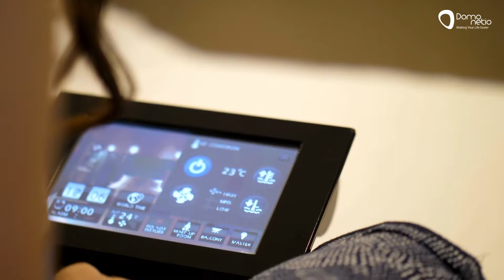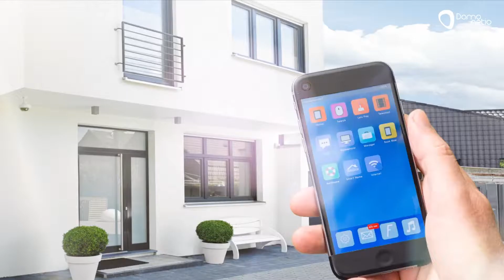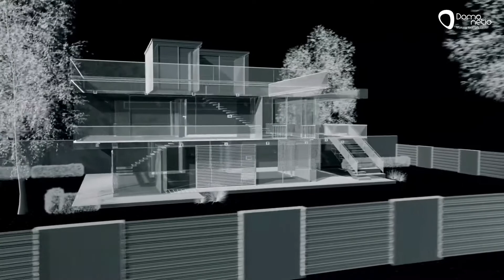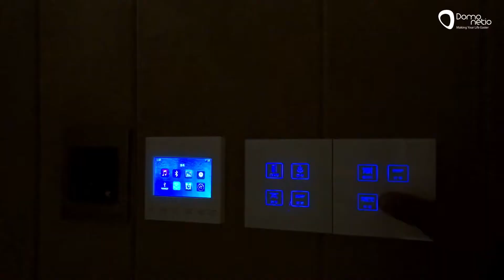Domonetio Spain - 2021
« what we are and what we do »

Edit by «Gisela Casucau», 2021.